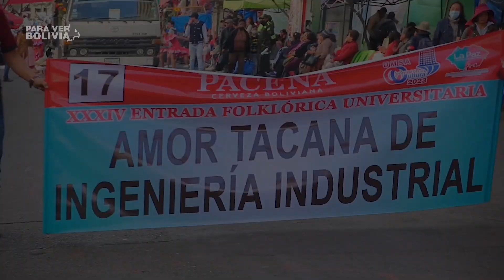AMOR TACANA de ingeniería industrial | Entrada folklorica universitaria UMSA 2023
XXXIV Entrada folklorica universitaria
Sabado 29 de Julio 2023
Ciudad de La Paz - Bolivia